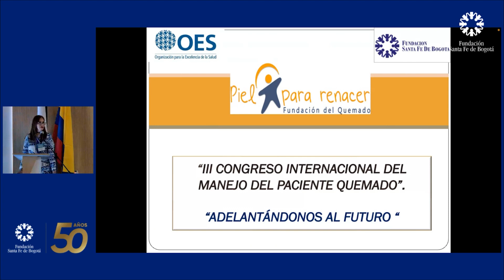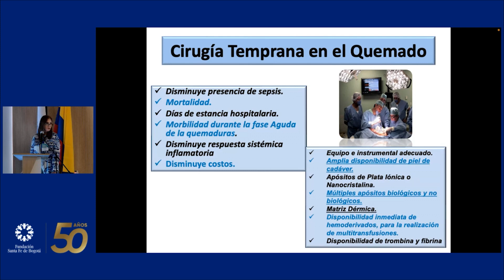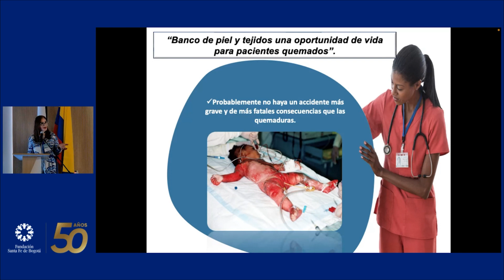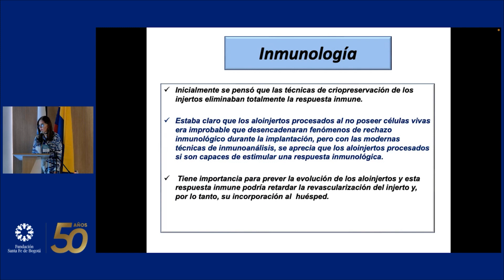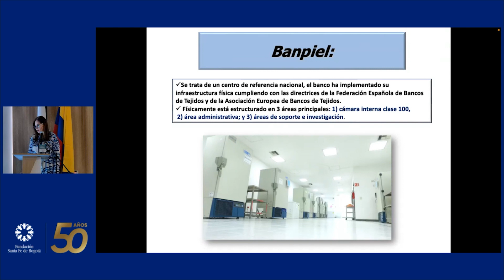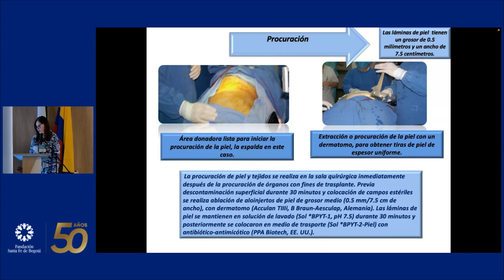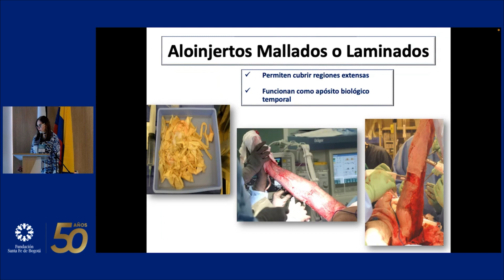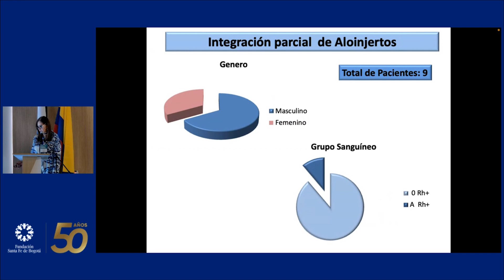Cobertura Cutánea Trannsitoria en el Paciente Gran Quemado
Lourdes Rodríguez